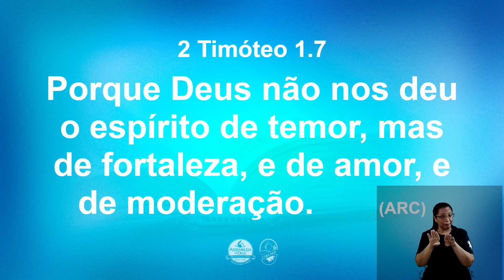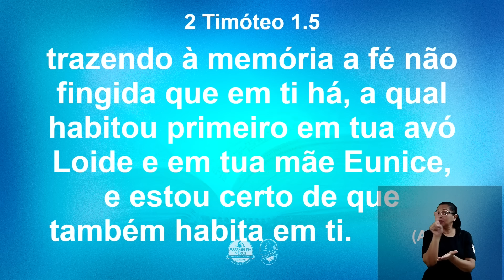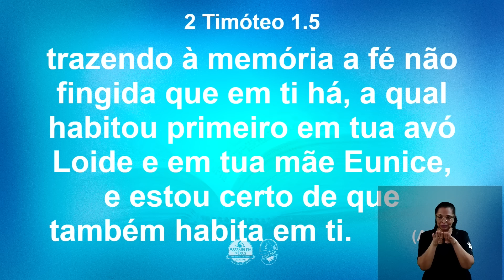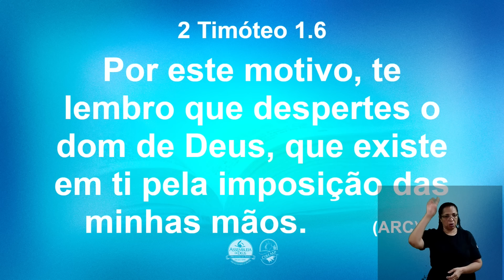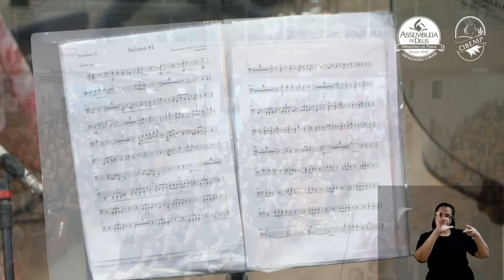CIBEMP Brasil 2024: Miss. Andrea Oliveira